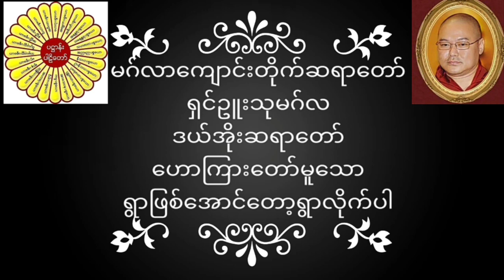မဂ်လာတိုက်ဆရာတော် ရှင်ဥူးသုမဂ်လ(ဒယ်အိုးဆရာတော်) ဟောကြားတော်မူသော ရွာဖြစ်အောင်တော့ရွာလိုက်ပါ။